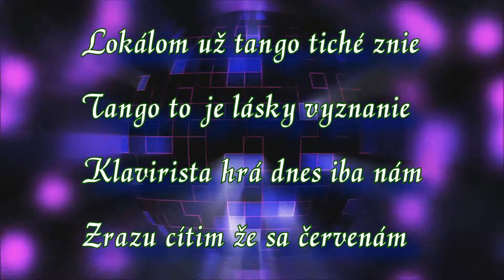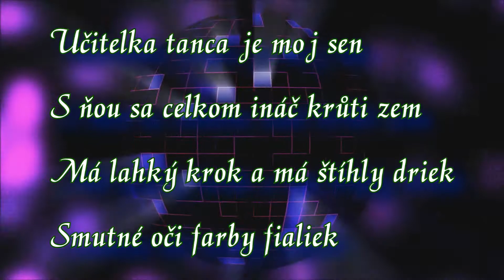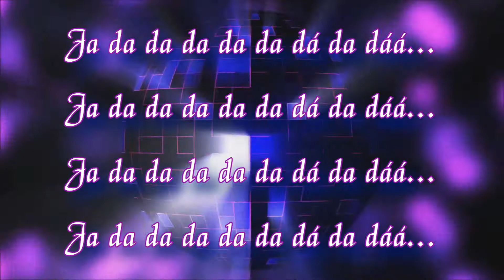Karaoke_Učiteľka Tanca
Pavol Hammel_Učiteľka Tanca